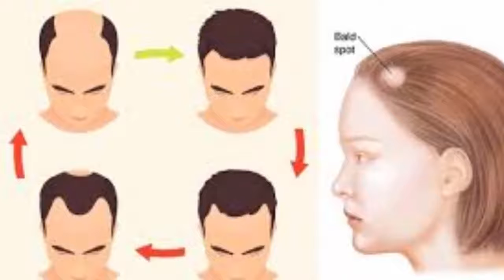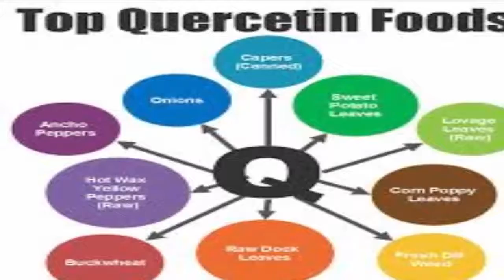6 Natural Cures For Alopecia Areata Spot Baldness - Health 24/7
6 Natural Cures For Alopecia Areata Spot Baldness - Health 24/7

Spot balding may not sound like a very serious condition on the surface, but any auto-immune disease causes concern in those that are affected by them. This specific type of baldness, clinically knows as alopecia areata, takes place when the body starts destroying its own hair follicles.

It normally begins on the scalp but can spread to other parts of the body, and while these large bald spots or thinned out areas may not always be permanent, they are noticeable enough for people to seek immediate treatment.

Triggers of the condition include stress, emotional trauma, genetics, some environmental factors. These causes are so widespread that it makes it difficult to pinpoint the exact cause of the problem.

Many people seek conventional treatments that could be costly, and possibly involve further health complications. Immune suppressing medications and powerful steroids are the most commonly used treatments.

There’s good news though. Natural remedies do exist, and they are certainly worth trying, if you’re ever faced with such a challenging social issue as spot balding.

Before even looking into the specific natural remedies, consider altering your diet significantly to include as many foods known to reduce inflammation as possible. Also, look to remove foods that might cause inflammation: this would include any packaged and processed foods.

Now take a look at these six remedies for spot balding:

Zinc
Ginseng
Probiotics
Quercetin
Essential oils
Acupuncture

Health 24/7 is a channel that offers free videos about natural remedies, home remedies, alternative medicine, physical health advice, mental health and care of our body.